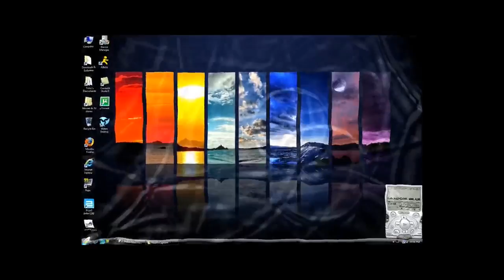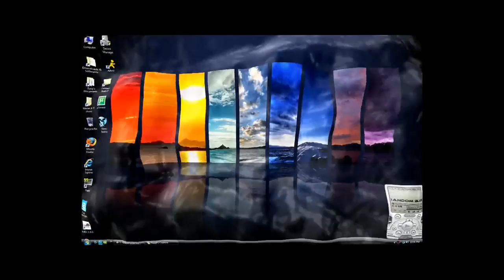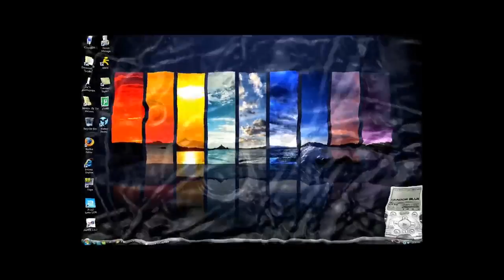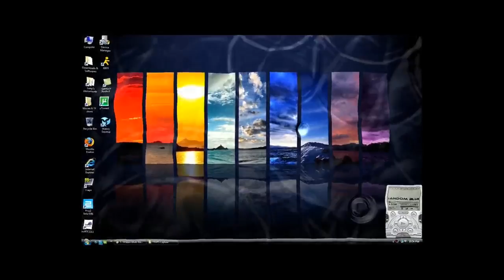Watery Desktop 3D - AMAZING Windows Screensaver!! [HD]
Please watch in HD. If the video seems to lag or play choppy, try restarting it to the very beginning. It usually helps.

This screen saver works on Windows XP, Vista & 7 x86/x64. It is in real-time, and allows users to control the waves by moving the mouse or using a touch screen.

Screen saver: Watery Desktop 3D
Developed by: PUSH Entertainment

Comments disabled due to ignorant retards..